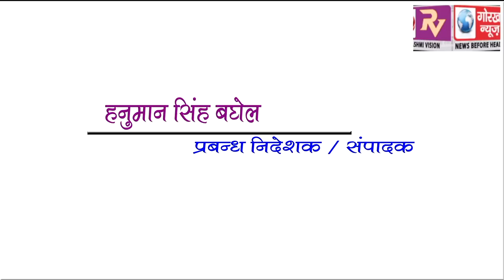GORAKHPUR NEWS Headline 30-06-2018